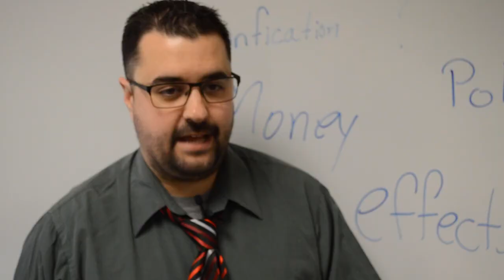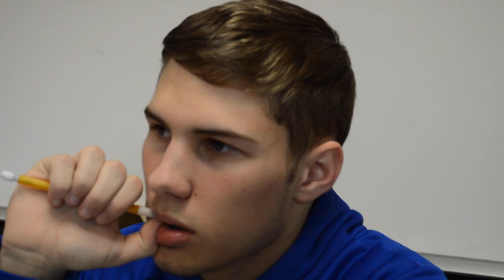Ferris Buller Classroom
The assignment: recreate some famous scenes from our favorite teen comedies.